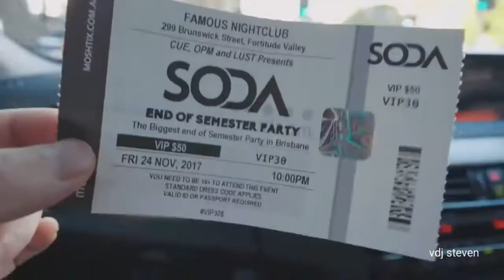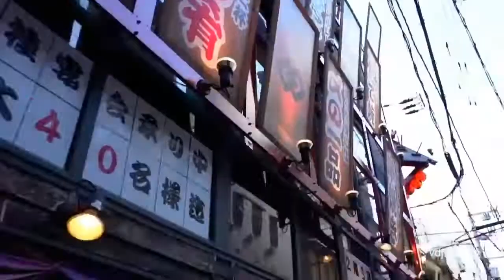Mylan T - Sweet Night (DJ Soda /Alan walker Mix )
Thanks to musician and models,  dancers from Europe and Asia Countries.